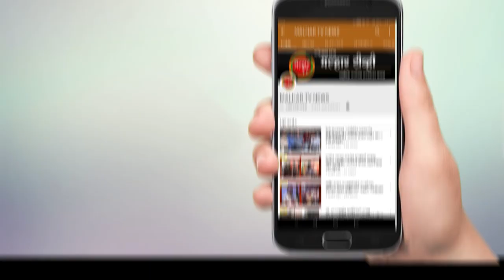गुजरात निवडणुकीसाठी "गणदेवी विधानसभा निवडणुक प्रभारी" म्हणून आमदार प्रशांत ठाकूर यांची नियुक्ती